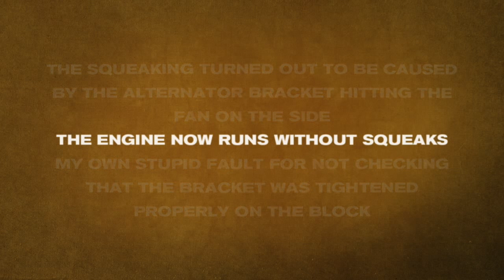Project Rat Amazon Part 7 - Aluminium Radiator, day 3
At last, a suitable radiator has been found and everything is installed.